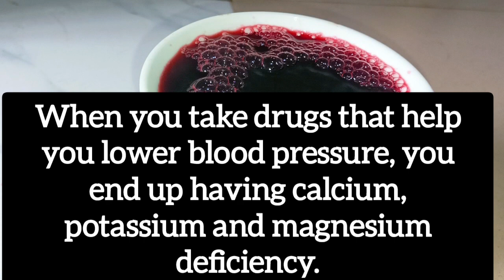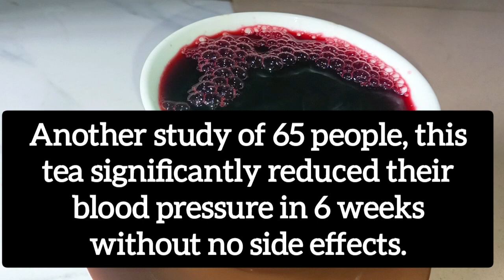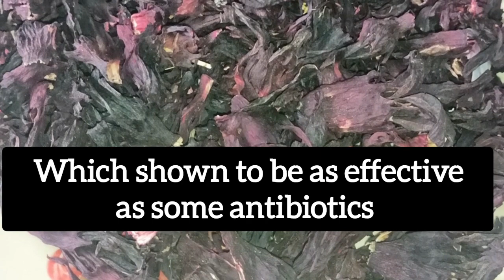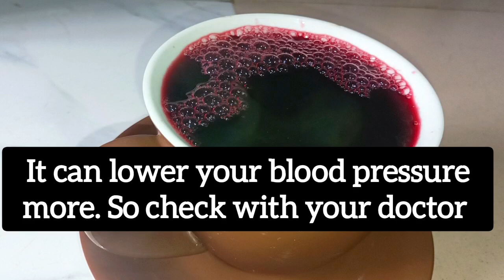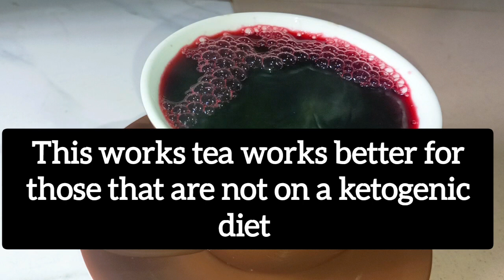DRINK 1 CUP DAILY to Normalize High Blood Pressure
High blood pressure is a metabolic illness that have became a pandemic in recent times. Millions of people suffer from it in most part of the world. The first thing to consider is nutrition, what you eat would help to reverse the illness. Eat healthy and fast daily.

You can also check on my book if you want to reserve your metabolic illness or start up a healthy lifestyle from our